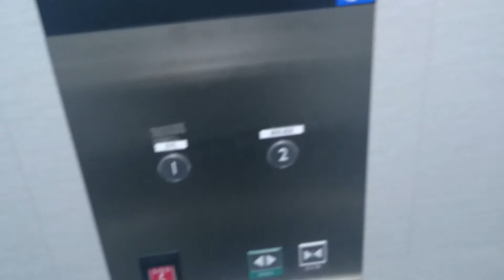東武野田線(アーバンパークライン)岩槻駅 新階段使用開始!エレベーターにも乗ってみました！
撮影日2015年5/30(土) 撮影日より使用開始になった新階段を撮影しました